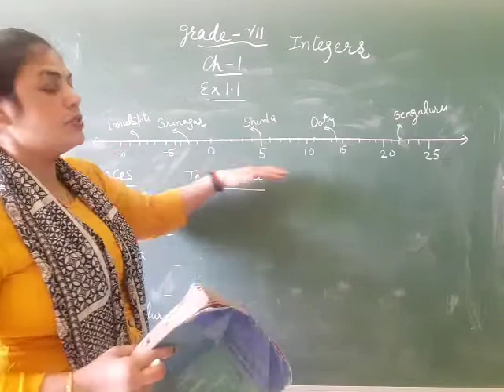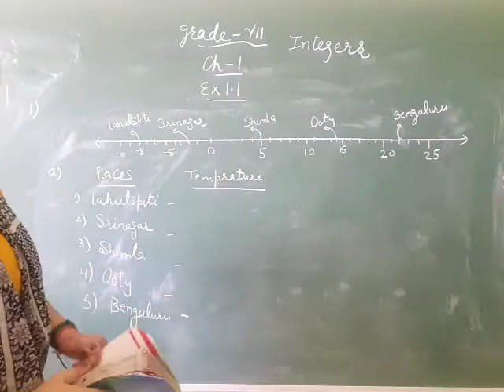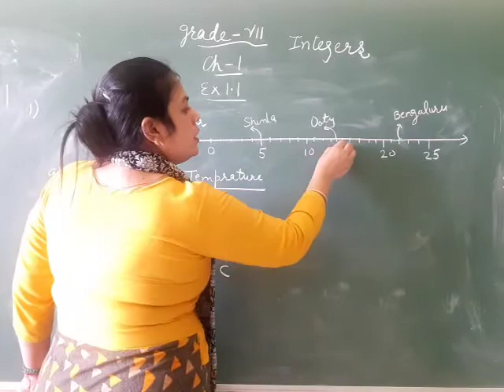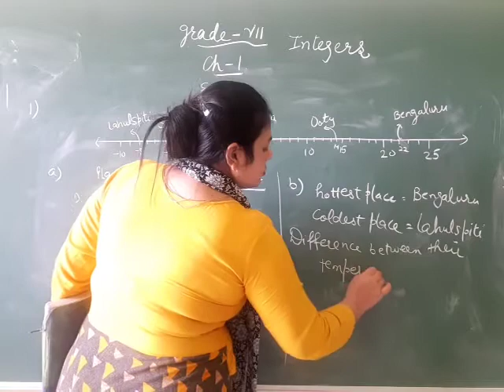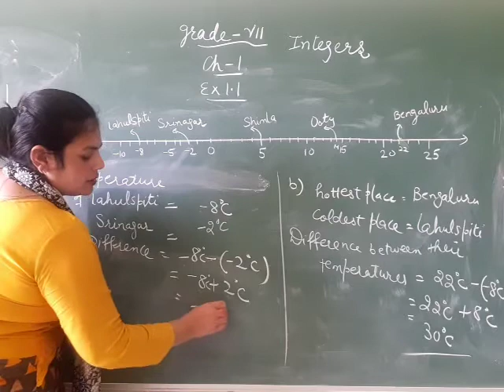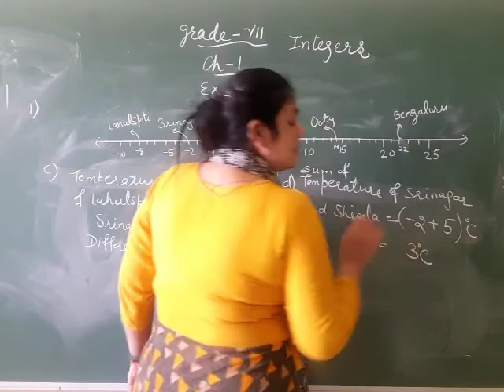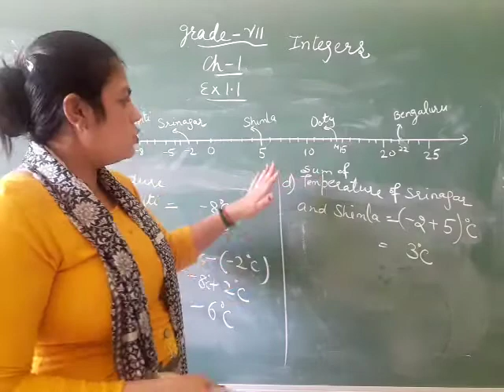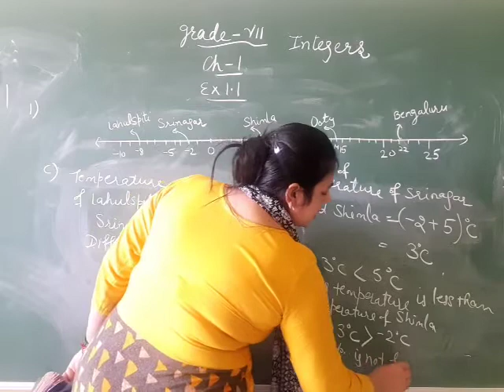NCERT Maths 7th chapter 1 integers exercise 1.1 Question 1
chapter - 1 integers exercise 1.1 question 1 of grade 7th NCERT Maths